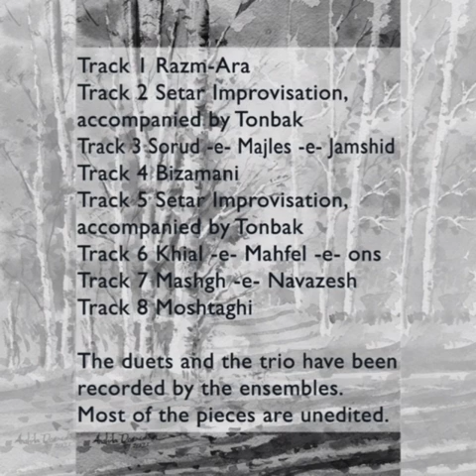خیال محفل انس در سه‌گاه برای ساز قانون بخش ششم از آلبوم فکر نو به آهنگسازی کوشا میرزایی